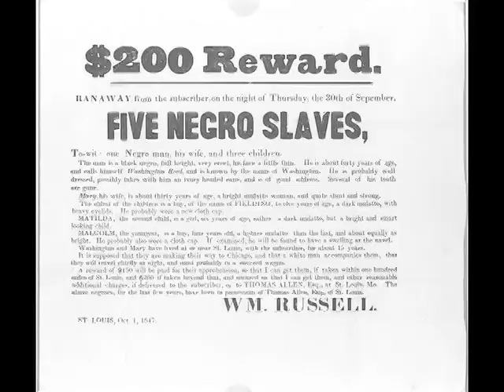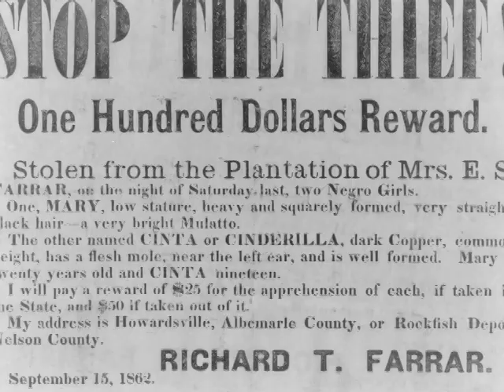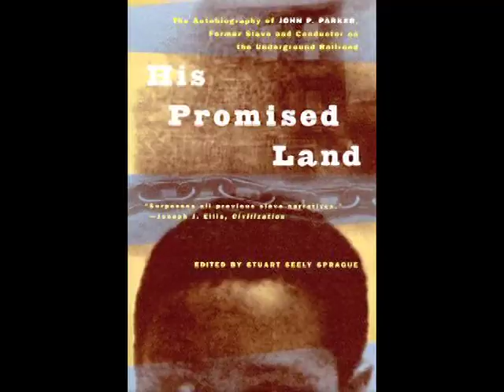john_parker_doc_new_promo_with_actor_revised_3-high.m4v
This is the current promotional video for the documentary film in pre-production about John P Parker, a conductor on the Underground Railroad, based on his autobiography "His Promised Land"